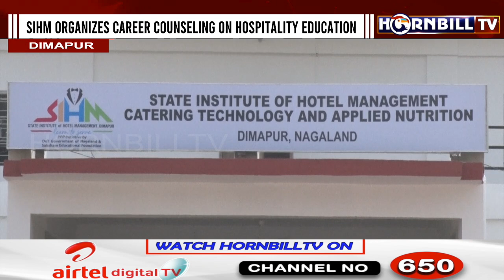SIHM ORGANIZES CAREER COUNSELLING ON HOSPITALITY EDUCATION